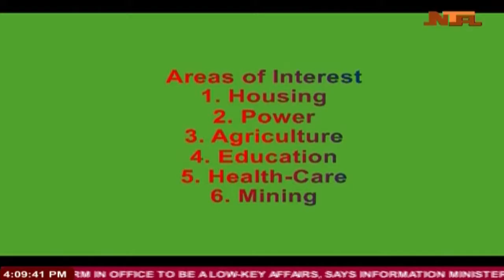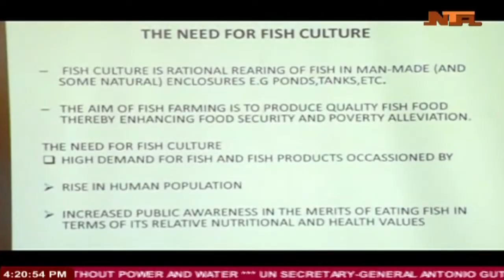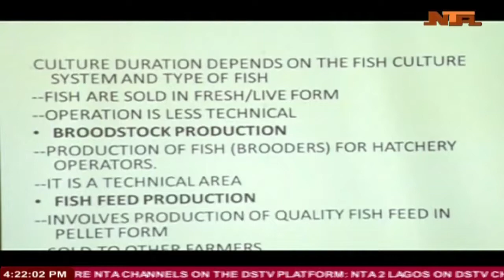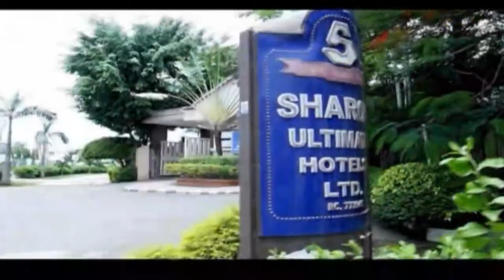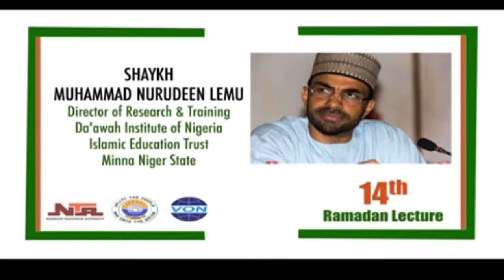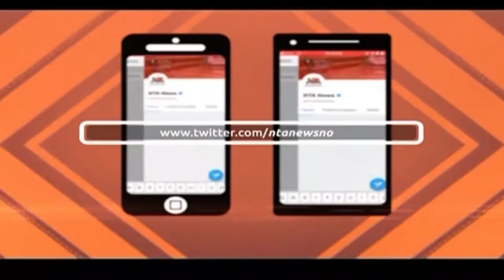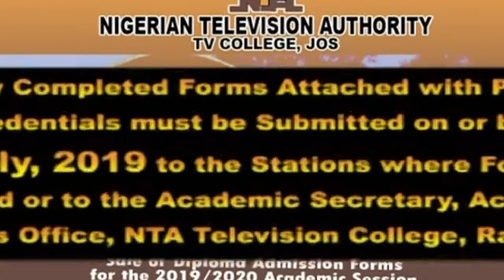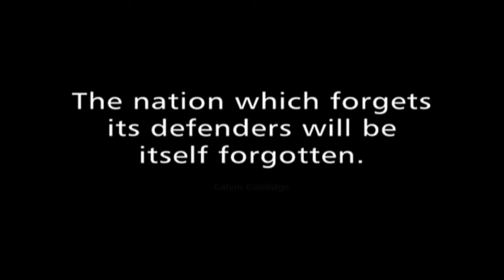NTA Live TV